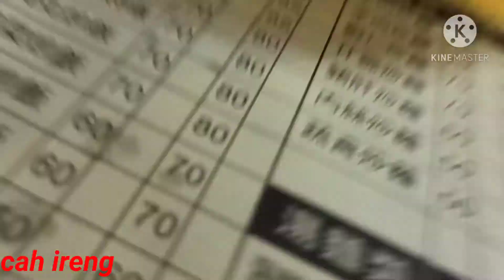Cari Nasi Goreng Sapi Porsi Jumbo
Mencari makan Nasi Goreng sapi dengan porsi jumbo gorengnya sangat cepat dan terasa nikmat sekali dan Sampat kenyang diperut serta jangan lupa tonton videonya